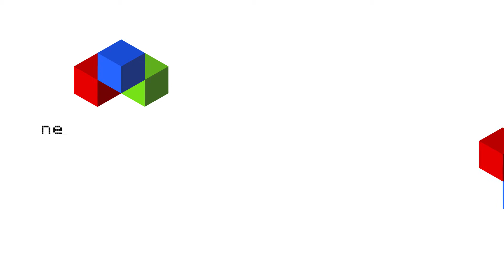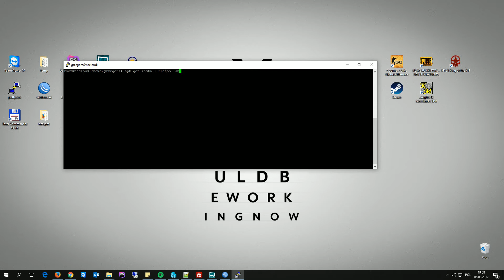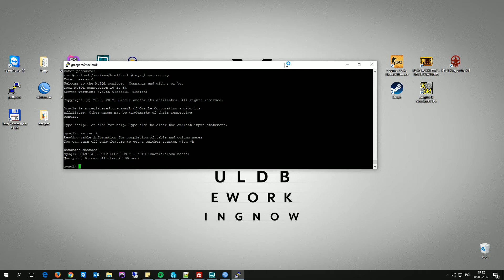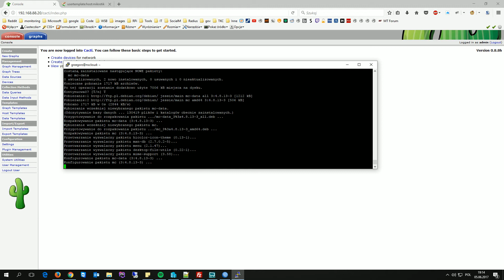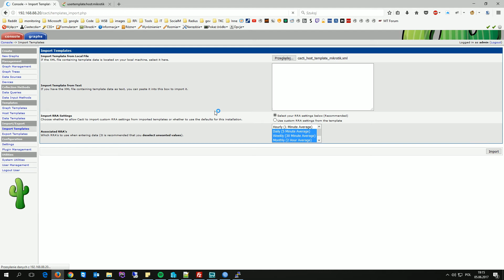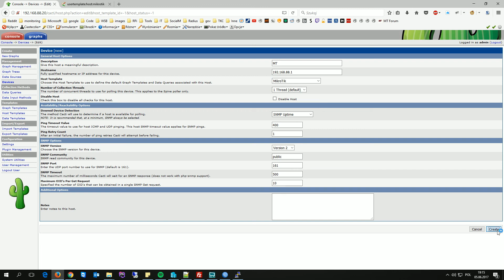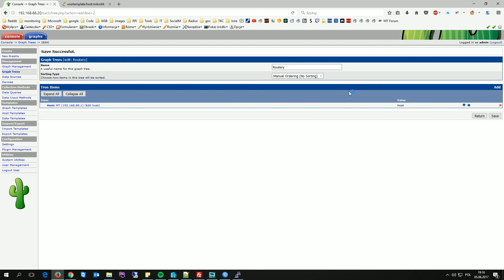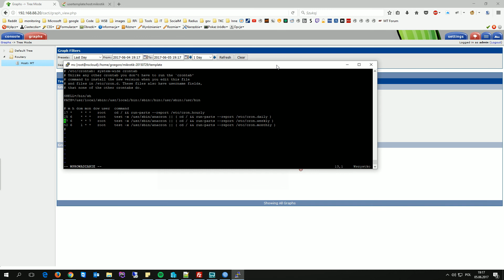Monitoring Sieci - Cacti i Mikrotik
Konfiguracja serwera www(debian 8), cacti 0.8.8h do współpracy z routerem Mikrotik.

Wykorzystane komendy:

1. apt-get install rrdtool snmp snmpd

3. tar -zxvf cacti-0.8.8h.tar.gz

4. mv cacti-0.8.8h cacti

5. mv cacti /var/www/html/

6. cd /var/www/html/

7. chown -R www-data:www-data cacti

8. cd cacti

9. vim includes/config.php

10. zmiana hasła

11. mysql -u root -p

12. create database cacti;

13. CREATE USER 'cacti'@'localhost' IDENTIFIED BY 'cacti_haslo';

14. mysql -u root -p cacti (nawias kątowy) cacti.sql

15. mysql -u root -p

16. USE cacti;

17. GRANT ALL PRIVILEGES ON * . * TO 'cacti'@'localhost';

18. FLUSH PRIVILEGES;

19. crontab */5 * * * * www-data php /var/www/html/cacti/poller.php (nawias kątowy) /dev/null 2(nawias kątowy)&1